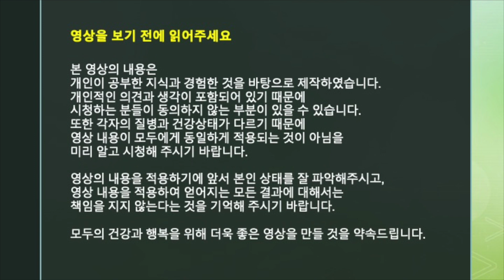과일 갈아서 먹지 마세요! [방태환원장의 건강강의]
과일주스 vs 과일
어떻게 먹는 것이 좋을까요?
궁금증을 속 시원하게 해결해드립니다!

모바일: m.naeumhealingfood.co.kr